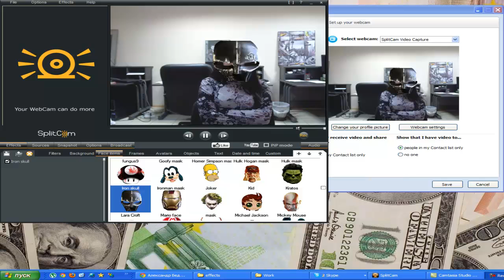SplitCam Webcam Effect Video Iron Skull mask